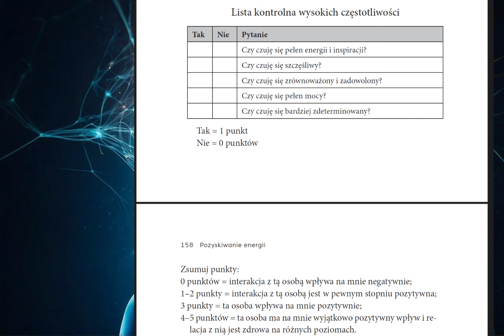Zmień swój umysł. Usuń programy z podświadomego umysłu i odzyskaj swoją energię. Autor: RJ Spina